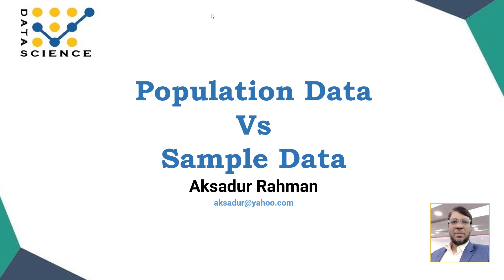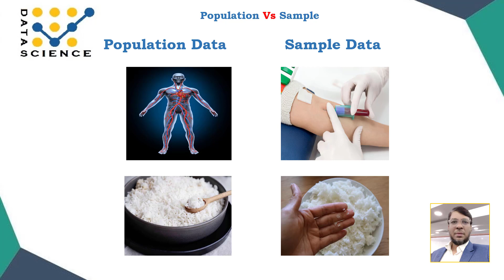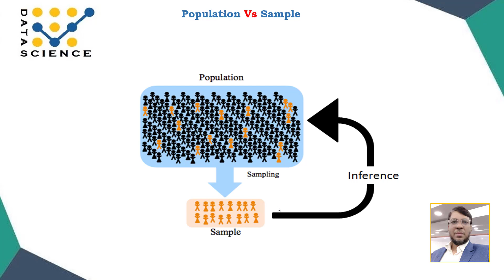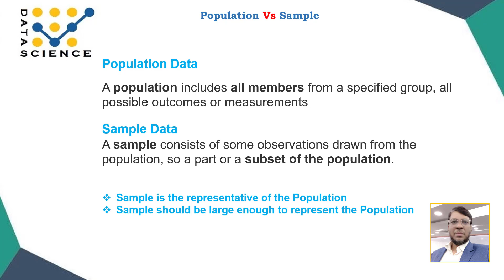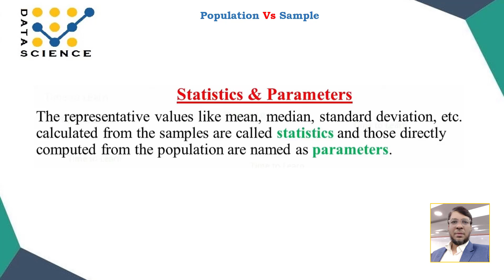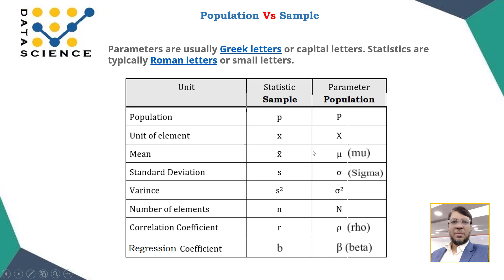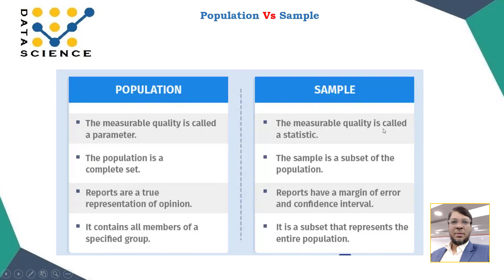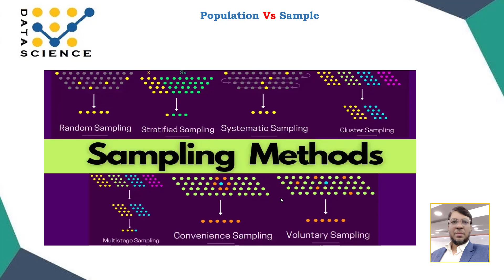Population vs Sample in Bangla - Clearly Explained | Statistics | Data Science | Aksadur | Studytech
In this video, you will be able to learn Population vs Sample.

Regards,
Aksadur Rahman
Bangladesh